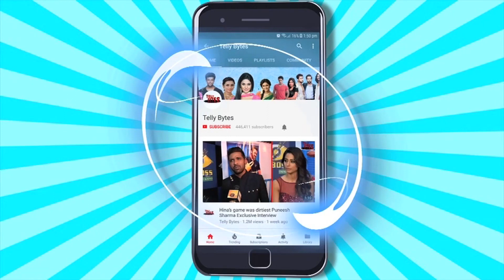Dhruv Tara ON SET: Dhruv Hua Behosh Maharani Ne Dia Jaan Se Marne Ka Adesh, Tara Ne Bachayi Jaan